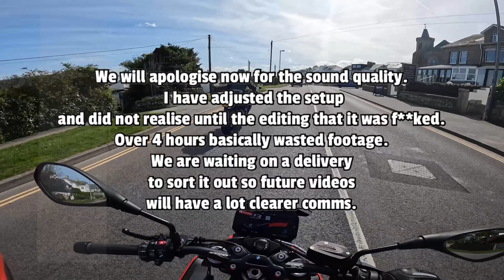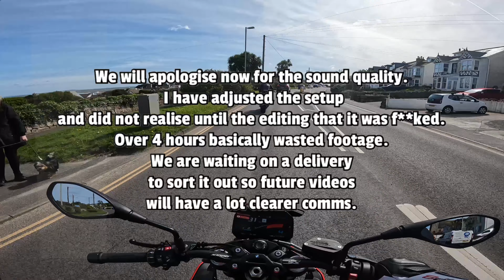M1000R, the road to 600 miles! part 2..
Part 2 of running it in, road to 600 mile service.
We are really sorry about the audio but this is currently being fixed, we have the parts on order to sort the problem.
We had a good day with over 4 hours of footage which most of was unusable. Don’t be harsh in the comments 😁